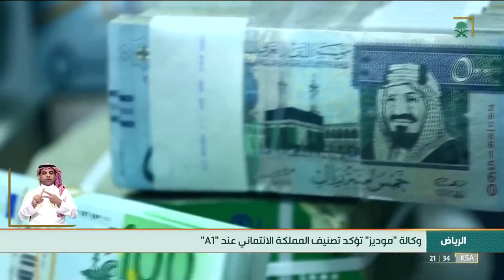وكالة موديز تؤكد تصنيف المملكة الائتماني عند "A1" مع تعديل النظرة المستقبلية من سلبية إلى مستقرة.